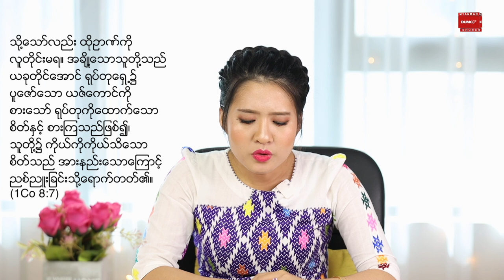ကောရိန္တုဩဝါဒစာ ပထမစောင် | PASTOR SARAH AYE